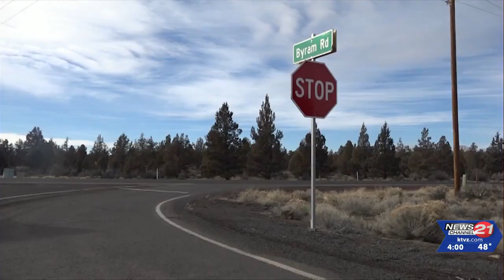Man killed, 2 people injured in crash at intersection east of Bend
A Bend man died and two others were injured in a crash Monday morning at the intersection of Bear Creek and Byram roads east of Bend. | Read the full story